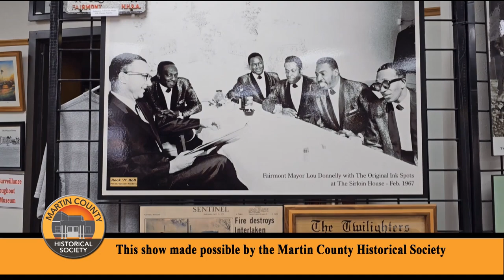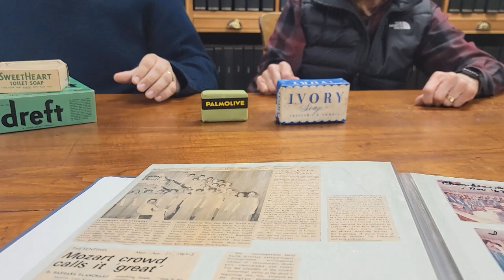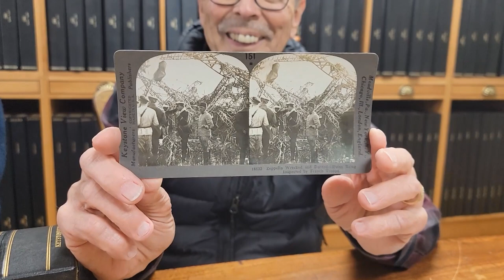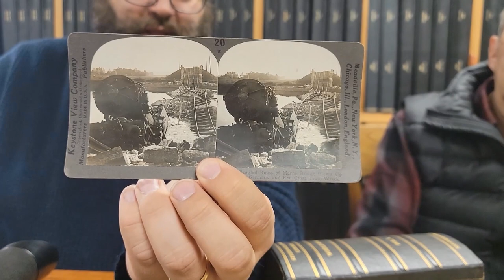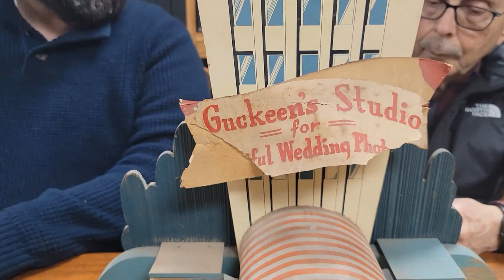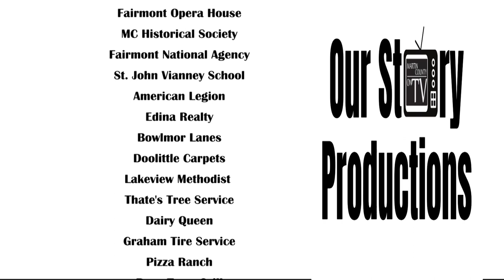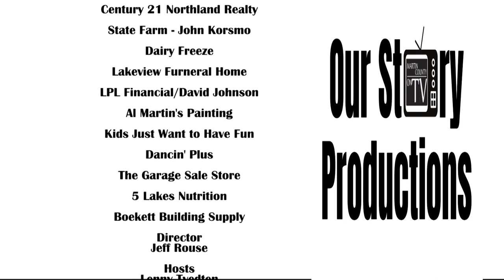Martin County Historical Society/Out of the Past - Season 2, Episode One on Martin County on TV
OSP/Martin County on TV presents the first episode from Season Two of  Martin County Historical Society/Out of the Past with hosts MCHS Director Lenny Tvedten & Curator James Marushin.  On this episode Lenny  interviews Bruce & Gregg Donnelly about the Triangle Drive-In. Later Lenny & Jim share some recent  artifacts that have been donated to the Pioneer Museum.